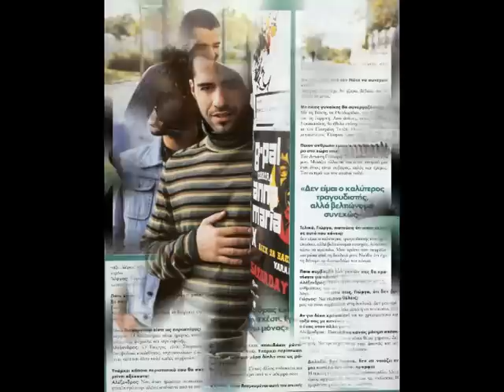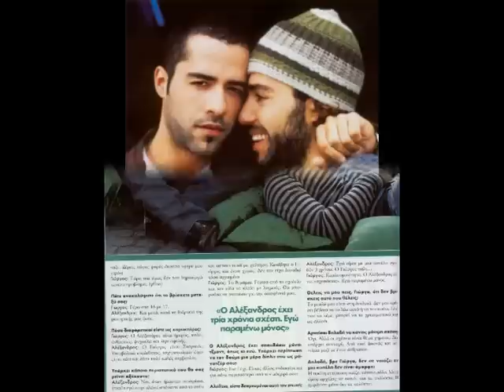giorgos xristou -monos ( neo cd-single)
neo cd-single